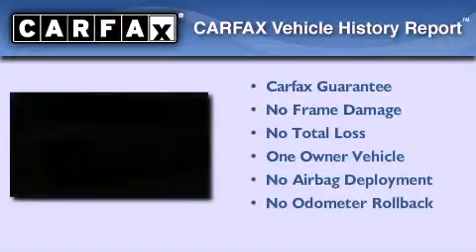2009 GMC Envoy Corpus Christi TX 78412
Year : 2009
 Make : GMC
 Model : Envoy
 Engine : Gas V8 5.3L/327
 Trans . : Automatic

 Miles : 56,501

 6650 South Padre Island Drive